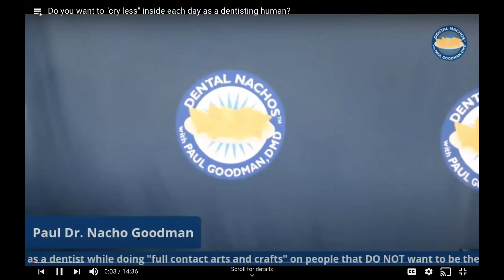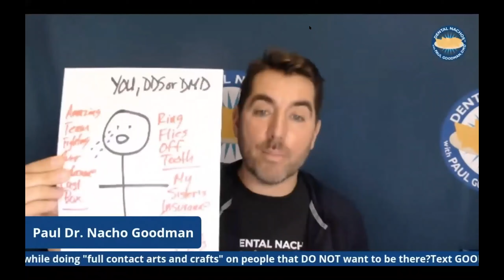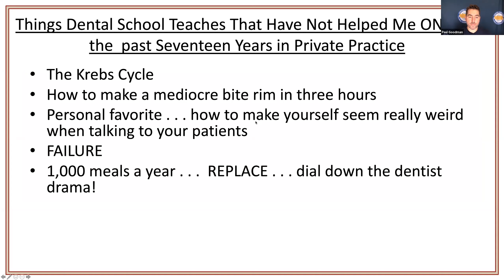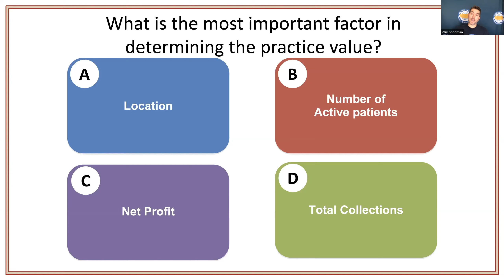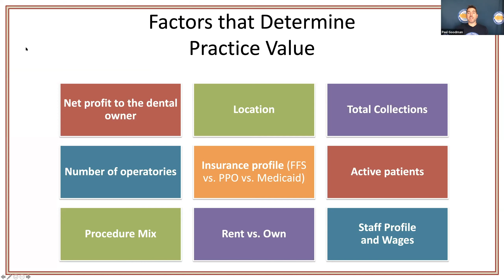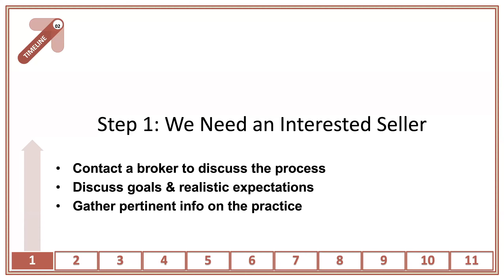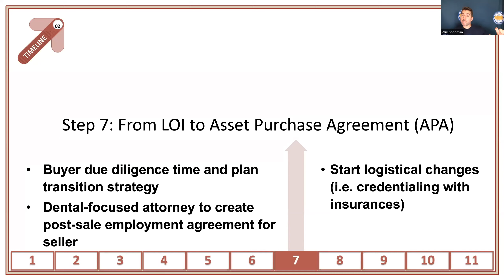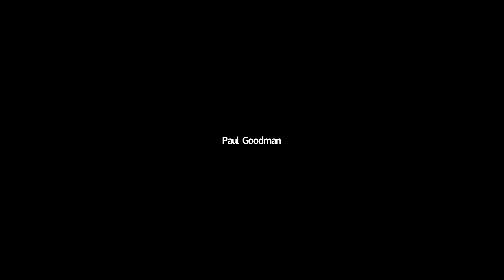How to Buy A Practice Without BURNING Your Nachos When Your Practice Deal is About to Die and You Wa